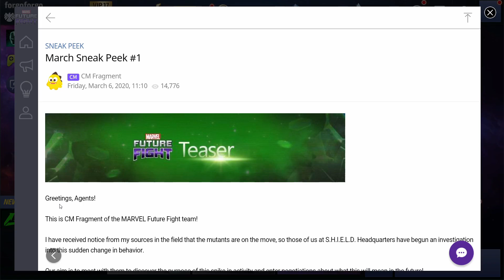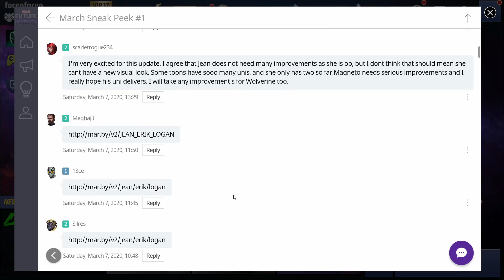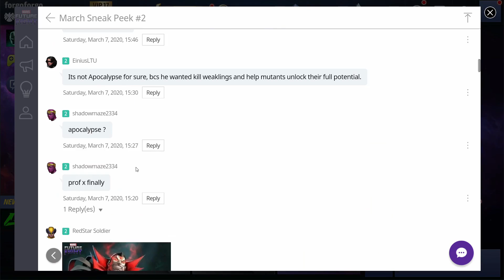This Update is looking sweet! Marvel Future Fight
This video is part of the Marvel Future Fight Star Agent program and was created with the support of netmarble.